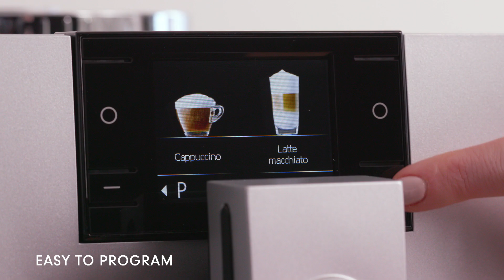Jura Ena 8 Espresso Machine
The compact proportions of the JURA ENA 8 bring full-service, one-touch espresso to the smallest of kitchen spaces. Find it at williams-sonoma.com.